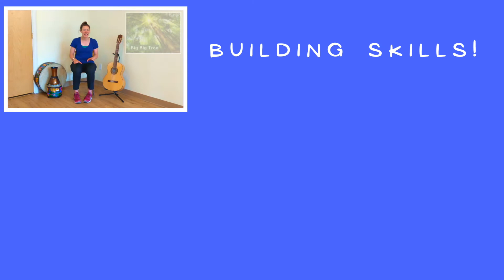Sing, Move, Shine! Trailer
Sing, Move, Shine!
Building skills through Music and Movement

"Sing, Move, Shine!” is a music enrichment series created by neurologic music therapist, Marie Miller.  The three video series is created for building skills at home, at school, and online distance learning through screen shares.  “Sing, Move, Shine!” is created for children in the developmental age range 3-5 and targets motor skills, sensory regulation, expressive and receptive language, and academic skills.

“Sing, Move, Shine!” combines music, movement and visuals to enhance learning and increase engagement.  Creator Marie Miller has developed this multi-sensory program based on over 14 years of work with children with speech, motor, and sensory challenges and differences.  All of the songs (except where noted in credits) are written by Marie Miller and target multiple developmental goals.

Music is global experience in the brain activating many areas of the brain, which makes it an incredible tool for building skills.  Music activates the motor cortex which primes our bodies for movement.  Motor skills targeted in this series include: motor imitation, cross lateral movement (which increases communication between left and right hemispheres of the brain), gross and fine motor skills and bilateral coordination. We also use music to help children learn how to self regulate using songs that encourage sensory input (brushing, patting, squeezing) and also taking deep breaths.

Music based interventions are a wonderful way to target speech and language skills. Rhythm, rhyme and repetition all help build speech and language skills. In order for a skill to be mastered it must be repeated many times.  Music allows for a target word, phrase or concept to be repeated many times while keeping the song novel and interesting by changing musical elements to maintain engagement.

The elements of music (melody, rhythm, pitch, timbre) activate many areas of the brain which increases retention of information and can also aid in easier retrieval of that information.   Can you recall information you learned through music such your childhood phone number, or the 26 letters of the alphabet?

When teaching young children we know that learning must be fun and it must be engaging.  Music is a natural motivator and is a fun and engaging way to build skills.  The combination of repetition, structure, predictability and motivation makes music a powerful tool for building skills!

We can’t wait to make music with you soon!